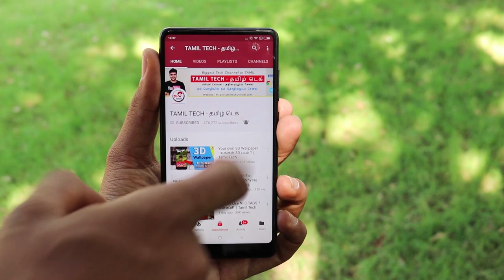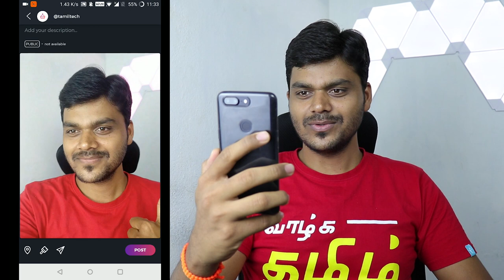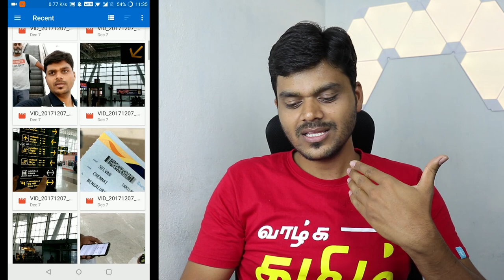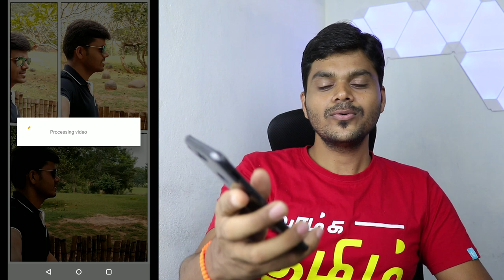Top 5 + 1 interesting Apps December 2017 - சிறந்த ஆப்ஸ் | Tamil Tech